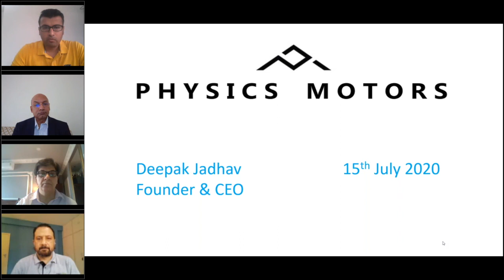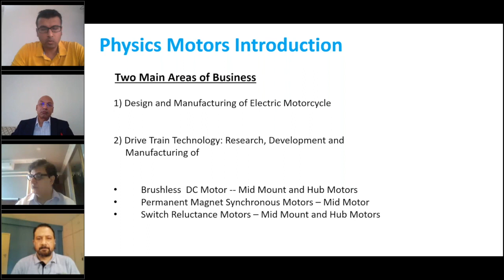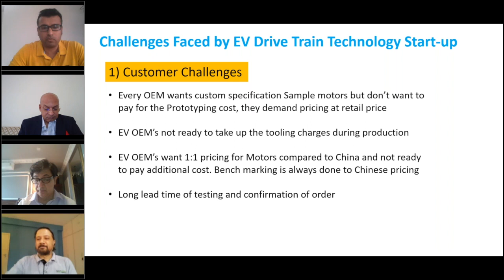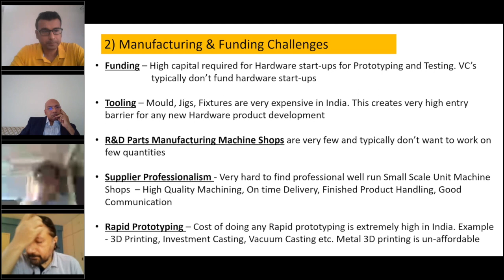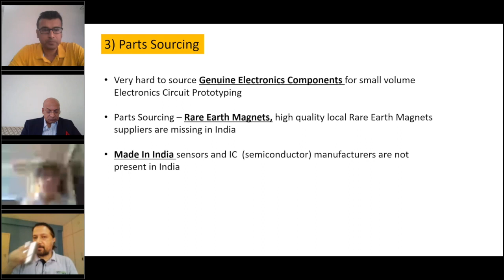Deepak Jadhav, CEO - Physics Motors | Challenges faced by EV drivetrain technology start-ups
EVreporter Webinar on - 'Challenges and Opportunities in the Localisation of EV Component Supply Chain' | 15/07/2020 | Session 5

Deepak Jadhav from Physics Motors talks about the challenges faced by the start-ups in the EV component manufacturing space, and what kind of support is required to help the ecosystem grow.